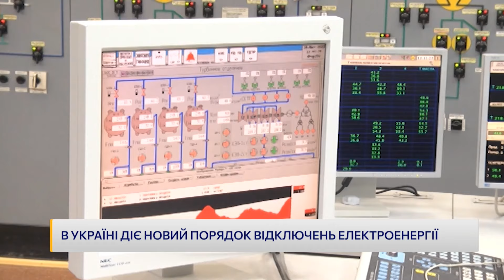НОВИЙ порядок ВІДКЛЮЧЕНЬ СВІТЛА! Який стан енергетики України? Аналіз Миколи Колісника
Заступник Міністра енергетики України Микола Колісник оцінив стан енергетичної інфраструктури України, розповів про новий порядок відключень електроенергії, бронювання працівників енергетичної сфери.